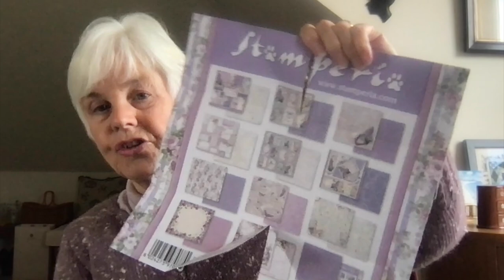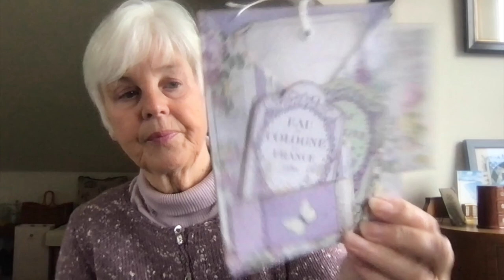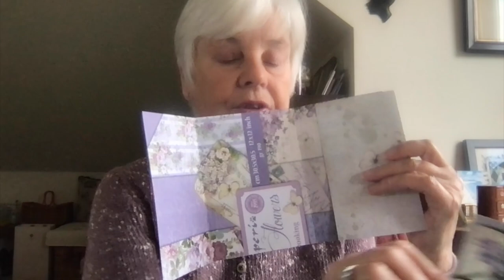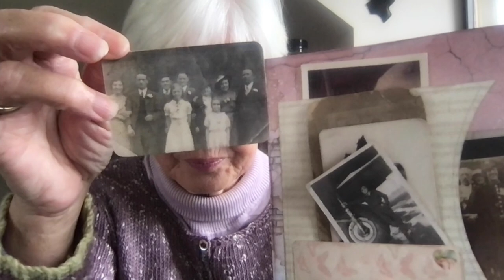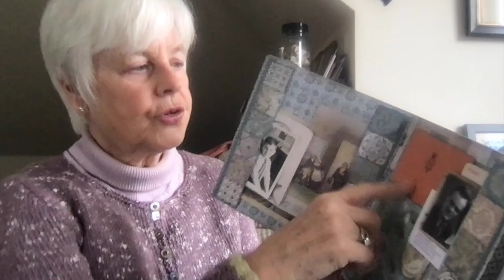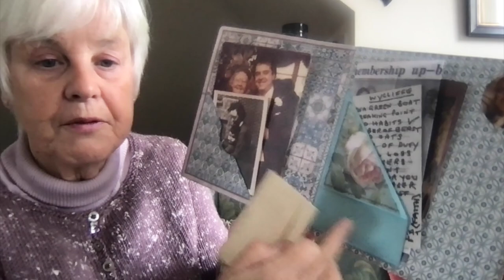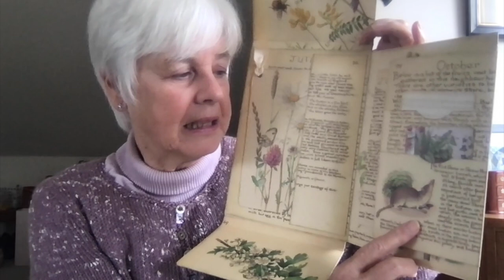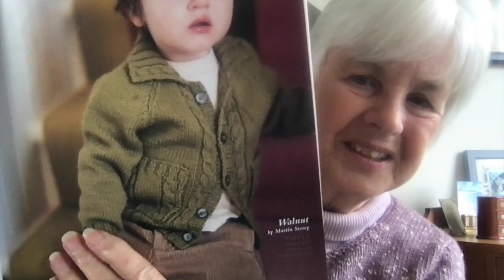My enthusiasm for Memory books! - Episode 72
I'm Pene and I live in the South East of England with my husband Pete and three chickens.
Thanks for joining me.  My episodes are a reflection of my week, my crafting, my thoughts and anything else I may want to talk about!

00:00.   Introductions
01:45   An exercise to help ground you
02:10   A few memory books!
13:30   My brother's book
19:55    Edith Holden's book for Nicola
23:43.  Tommy's cardigan
 25:30   My embroidered bell pull
 26:55   My gratitude
32:40.   Explaining the film
34:20.   George and Tommy